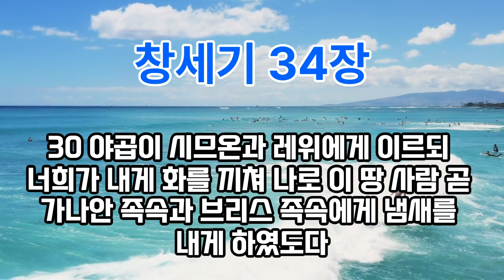창세기34장